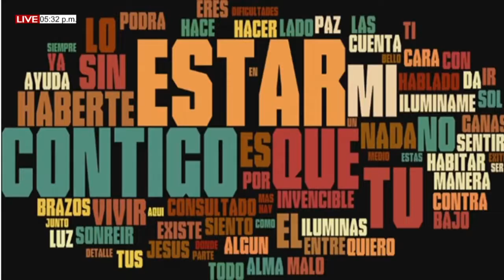Tu y Yo, conociendo a Dios. Programa del 18 de Julio de 2022